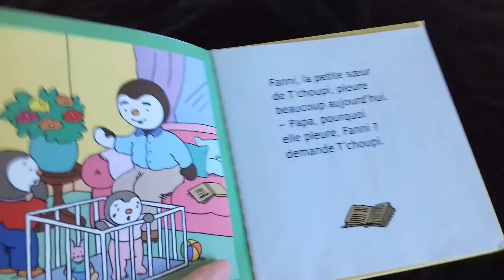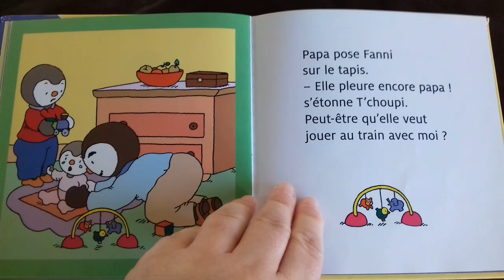🐞 T'choupi s'occupe bien de sa petite soeur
La petite sœur de T'choupi pleure beaucoup aujourd'hui!
T'choupi s'interroge, il veut aider Papa à s'occuper d'elle. T'choupi est soucieux de bien faire